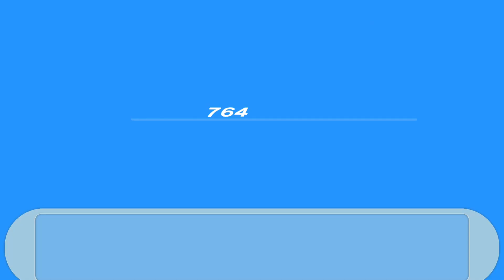Persona 3 Portable Switch Gameplay 94